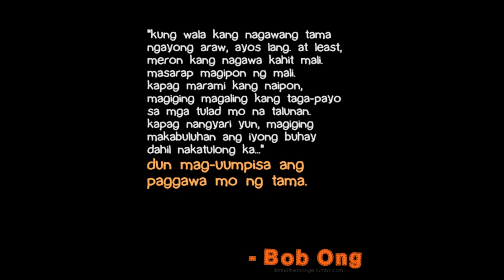Top 5 Bob Ong Books: Book Review= Trailer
Anu-ano na ba ang nabasa mo sa mga sinulat ni Bob?
Lakbay tayo...
Tara...
Images not mine
Djembe Music by Asher